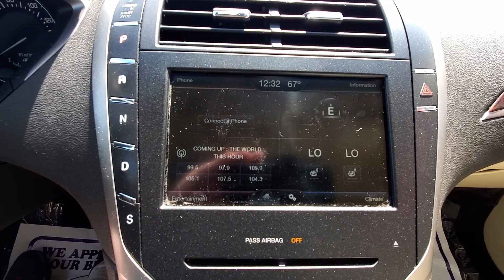2015 Lincoln MKZ Select AWD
2015 Lincoln MKZ Base 22/31 City/Highway MPG

AWD 6-Speed Automatic with Select-Shift
Bronze Fire Metallic
Light Dune Leatherette

Reviews:
  * If you're looking for an attractive sedan, loaded with high-tech gadgets, and putting an emphasis on comfort over performance, then the Lincoln MKZ could be the ticket. That goes double if you want the fuel economy of a hybrid, but don't want to pay a premium for it. Source: KBB.com
  * Eye-catching design; high fuel economy from available hybrid model; many standard features. Source: Edmunds

Awards:
  * 2015 IIHS Top Safety Pick
  * 2015 KBB.com 5-Year Cost to Own Awards